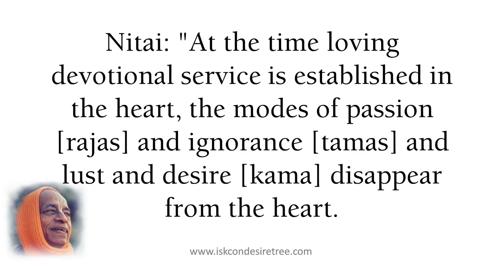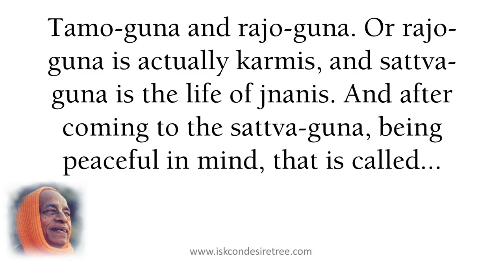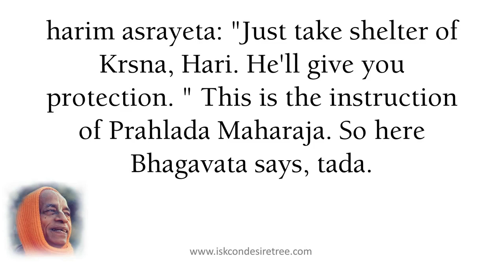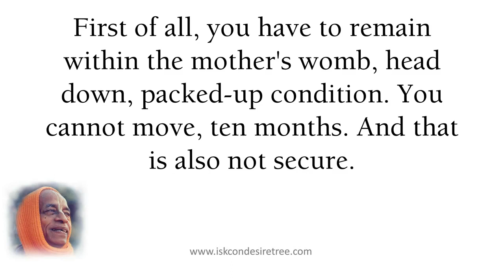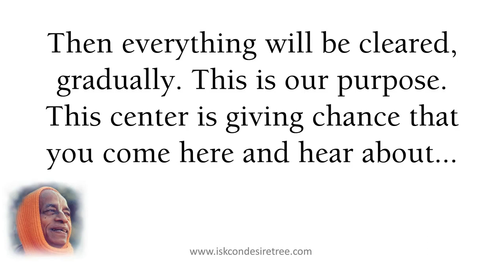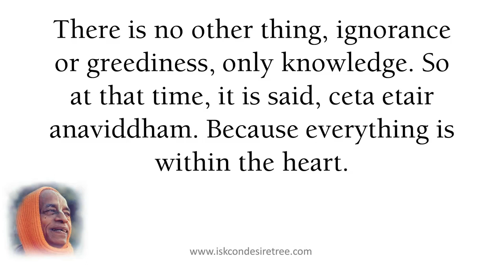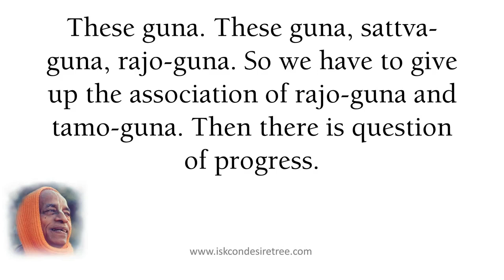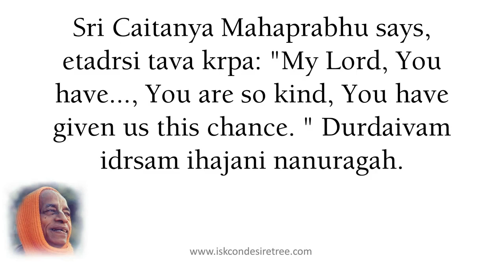Understanding Krsna's Mercy by Srila Prabhupada SB 01 02 19 on September 27, 1974, Calcutta